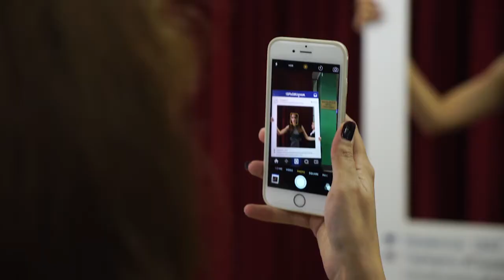День первокурсника 2016 в ПСПбГМУ им. акад. И.П. Павлова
День первокурсника прошел в ПСПбГМУ им. акад. И.П. Павлова 31 августа 2016 года